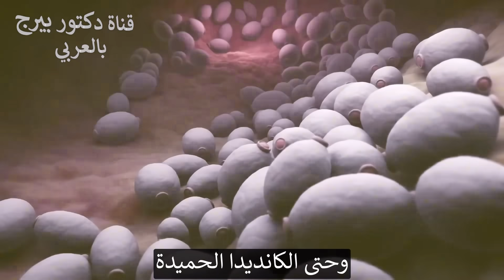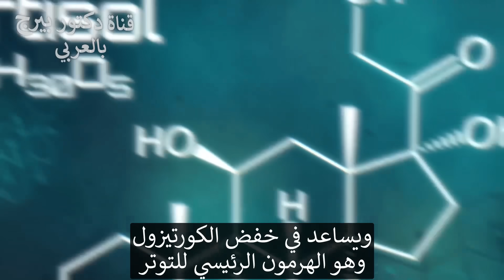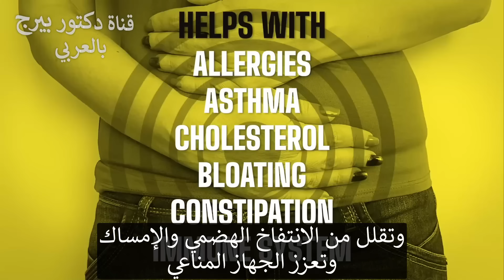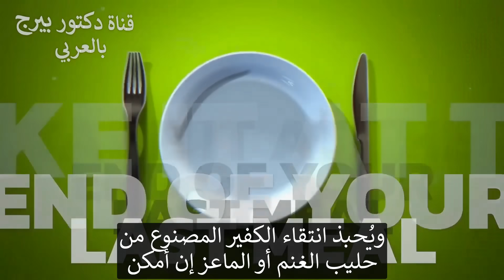نصف كوب أتناوله قبل النوم يجعلني أنام مثل الأطفال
سأخبركم تجربتي بعد تجربة هذا المشروب وكيف ساعدني على النوم
🌙 نوم أفضل مع لبن الكفير

🥛 **ما هو الكفير؟**
الكفير هو مشروب مخمر (لا يحتوي كحول) يحتوي على بكتيريا مفيدة أكثر من اللبن  أو الزبادي! إنه مزيج فريد من البكتيريا الودية والخمائر، وحتى الكانديدا الودية.

💤 **لماذا تختار الكفير لنوم أفضل؟**
- بروبيوتيك الكفير يتحمل حمض المعدة، على عكس اللبن.
- يساعد في تكوين مقدمات الميلاتونين ويقلل الكورتيزول.
- بكتيريا الكفير المعينة تزيد من تدفق الأكسجين والدم، مما يعزز النوم.
- غني بفيتامين B1 الذي يقلل التوتر ويدعم الجهاز العصبي اللاودي.
- يساعد الكفير في امتصاص المعادن الداعمة للنوم مثل الكالسيوم والمغنيسيوم.
- غالباً ما يكون أسهل للهضم لمن لديهم حساسية من الحليب.

🌟 **فوائد صحية إضافية:**
- يخفف من الحساسية والربو.
- يوازن مستويات الكوليسترول.
- يقلل الانتفاخ والإمساك.
- يقوي جهاز المناعة.

🛌 **نصائح لاستخدام الكفير لتحسين النوم:**
1. إذا كنت تمارس الصيام المتقطع، تناول الكفير في نهاية وجبتك الأخيرة.
2. اختر كفير حليب الغنم أو الماعز إذا أمكن.
3. يفضل كفير الحليب الخام أو صنع الكفير الخاص بك.
4. اختر الكفير الكامل الدسم بدلاً من قليل الدسم.

تليجرام: DrBergArabic
فيسبوك: ArabicDrBerg
انستجرام: drberg.ar

شكراً للمشاهدة!